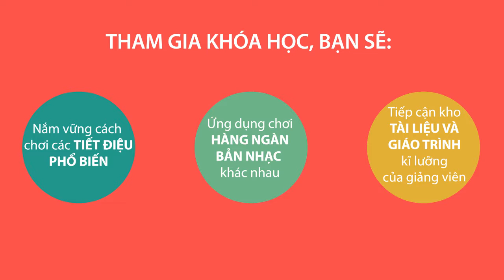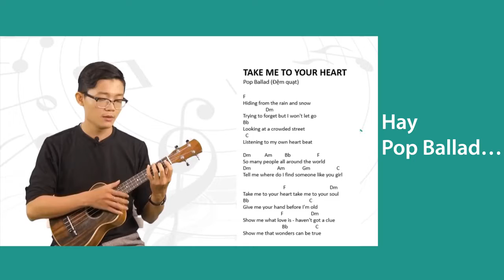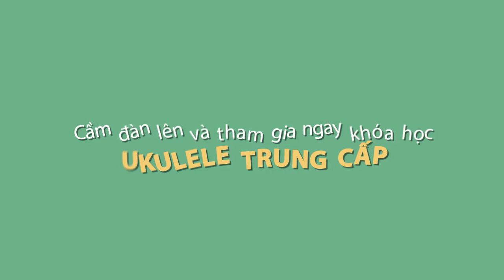Ukulele Trung Cấp Intro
Sau khóa học Ukulele căn bản giới thiệu cách đánh các bài Ukulele cơ bản đã nhận được nhiều sự quan tâm và yêu mến của các bạn học viên, giảng viên Đặng Trần Lê Vũ tiếp tục thiết kế khóa học Ukulele trung cấp dành cho những bạn muốn nâng cao khả năng chơi của mình nhưng quá bận rộn và và chỉ có thể học đàn Ukulele tại nhà.

Với kinh nghiệm dẫn dắt nhiều khóa học Online lẫn Offline và hơn 10 năm chơi đàn, anh Đặng Trần Lê Vũ sẽ đồng hành cùng bạn trong thử thách chinh phục đàn Ukulele với một mức độ khó hơn, nhưng chắc chắn sẽ là một thử thách đầy thú vị dành cho bạn.

Học tại Kyna.vn, bạn sẽ được tiếp cận với các video bài học được biên tập bài bản, rõ ràng, có thể xem đi xem lại nhiều lần, nhằm giúp bạn luyện tập cho đến khi thành thạo.

Đối tượng của khóa học Ukulele trung cấp:
Dành cho mọi lứa tuổi.
Có các kiến thức căn bản về Ukulele.
Nội dung khóa học:
Các kỹ thuật của tay phải và tay trái trong Ukulele
Cách vừa đệm đàn vừa hát bất kỳ bài nào bạn yêu thích.
Nâng cao hơn nữa với các kỹ thuật intro, outro giúp bài hát trở nên sinh động hơn.
Sau khóa học, bạn sẽ:
Tăng khả năng cảm thụ âm nhạc
Hiểu rõ hơn về các vấn đề nhạc lý liên quan đến Ukulele
Tự chơi được các bản nhạc yêu thích với các tiết điệu thông dụng như: Slow Rock, Pop Ballad, Disco…